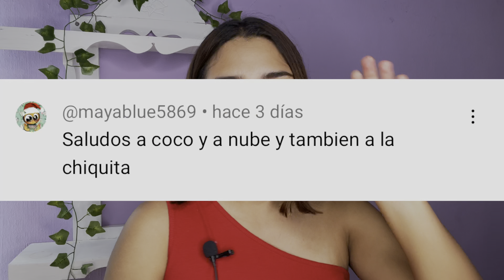MI CONEJITA SE ENFERMO